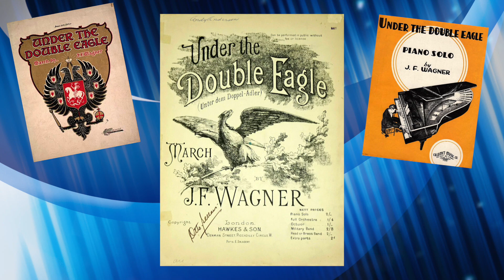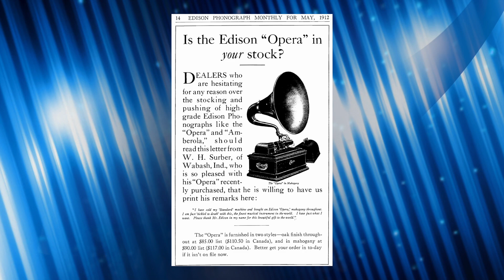“Under The Double Eagle March” by the New York Military Band 1914